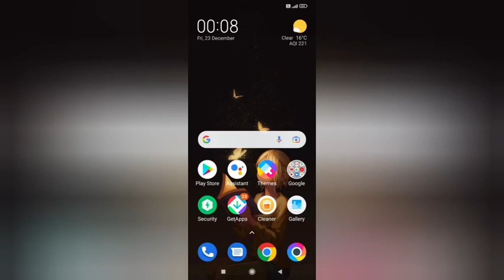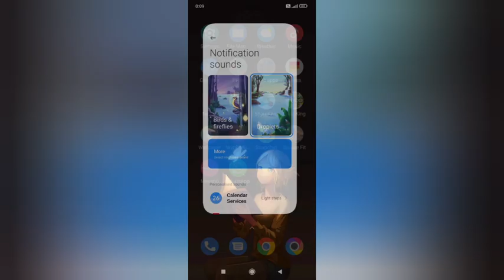meneg notifications ring In redmi 2 praim kesa kare